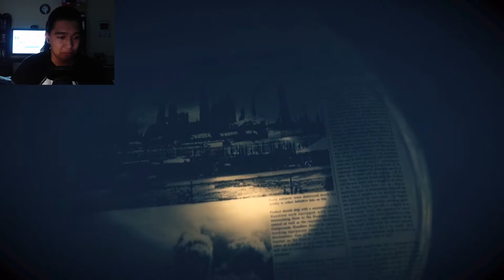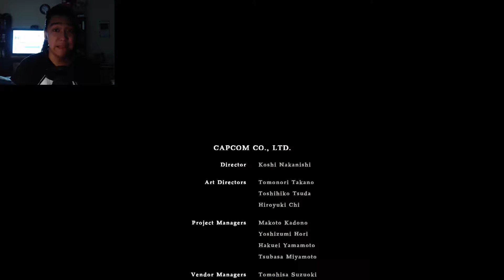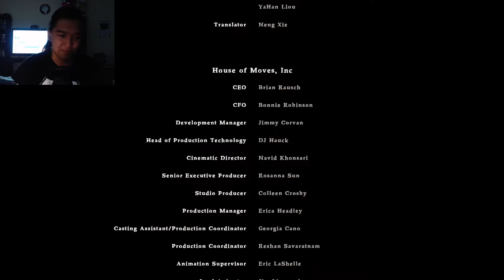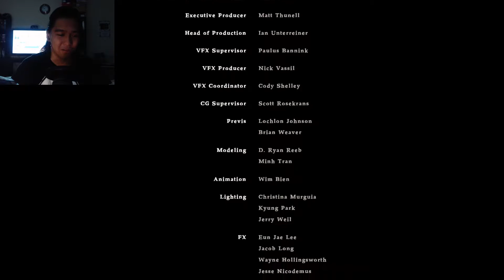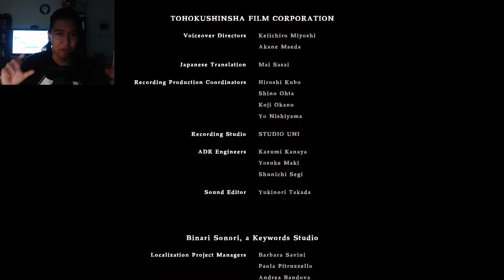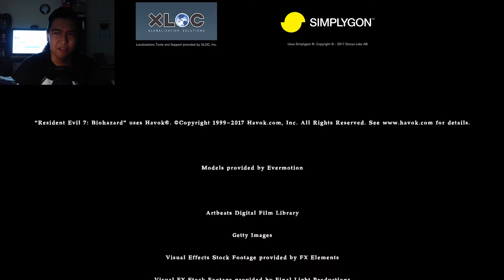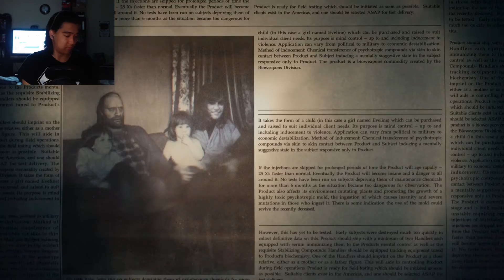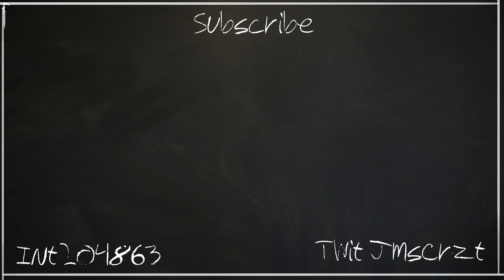Special guest?? | Resident Evil 7 #22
END

No Facebook page so far..
Just tell me what you want me to play on the comments below!